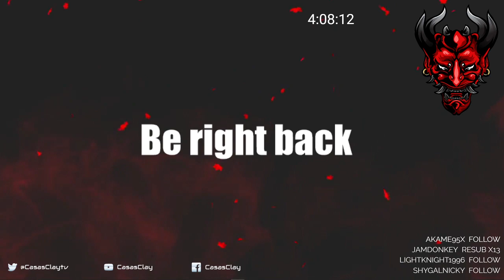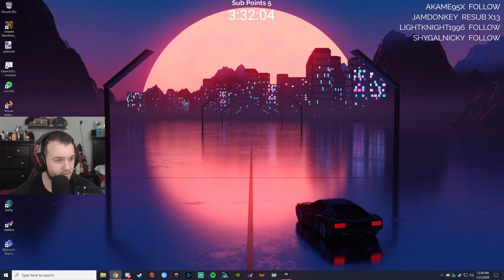The Witcher 3: Wild Hunt Walkthrough Gameplay - Let's Play - Part 32 - Hearts of Stone DLC